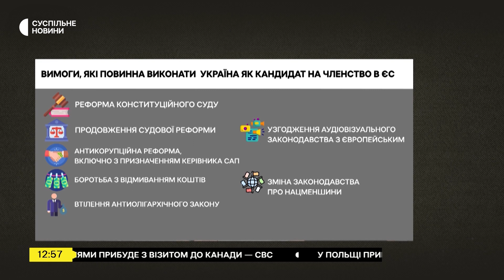Іванна Климпуш-Цинцадзе розповіла про виступ щодо євроінтеграції України. Якими були головні меседжі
Голова комітету з питань євроінтеграції Іванна Климпуш-Цинцадзе виступила на засіданні голів COSAC у Мадриді. COSAC — це Конференція комітетів з європейських справ країн-членів Європейського Союзу та з європейської інтеграції країн-партнерів та країн-кандидатів на вступ до ЄС. Зустріч голів COSAC відбулася в межах парламентського виміру головування Іспанії в ЄС. Детальніше про це вона розповіла в ефірі "Суспільне. Спротив".